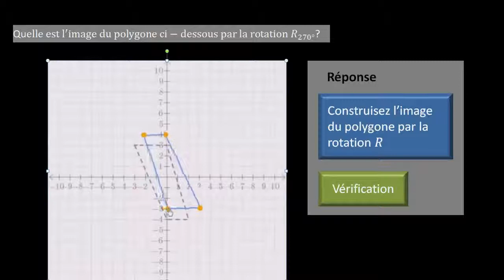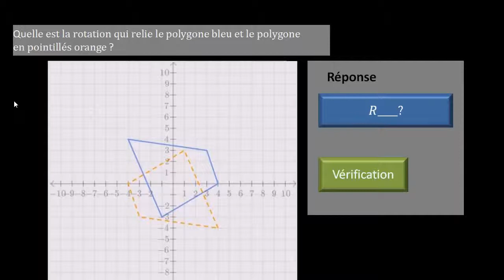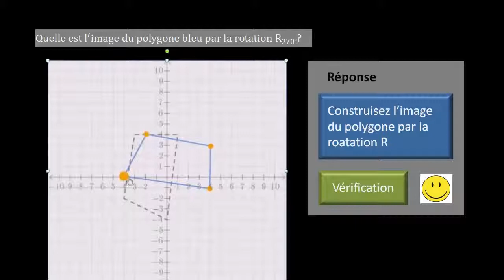Image d'un polygone par une rotation